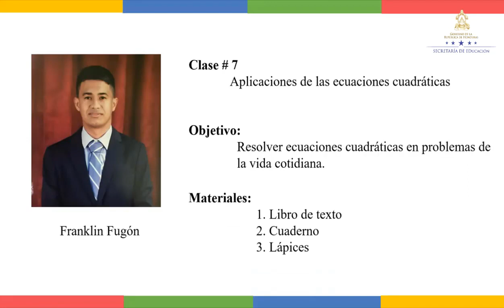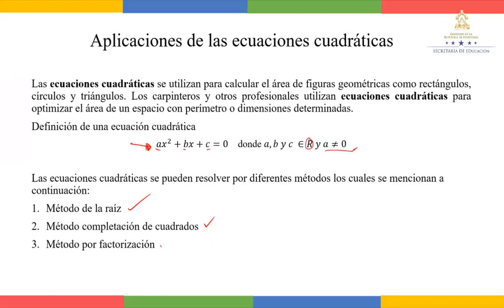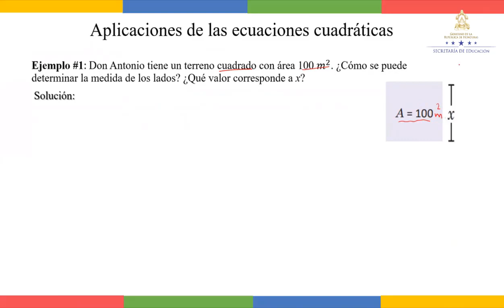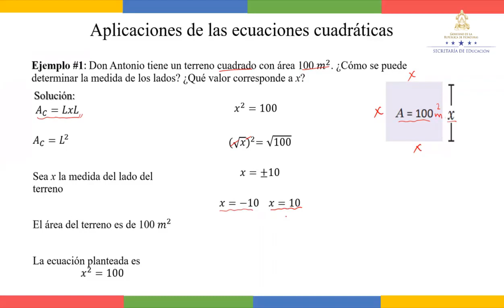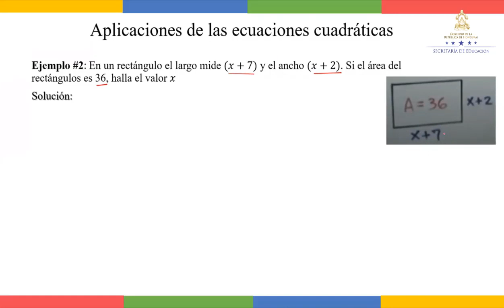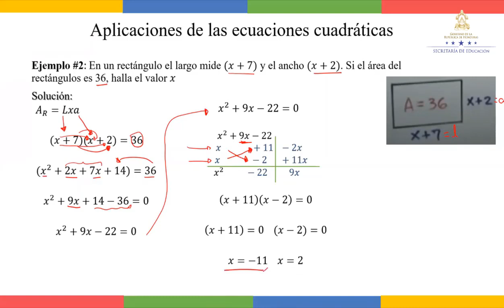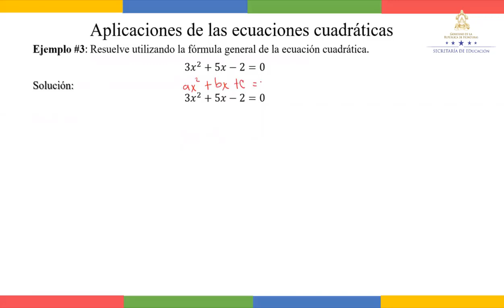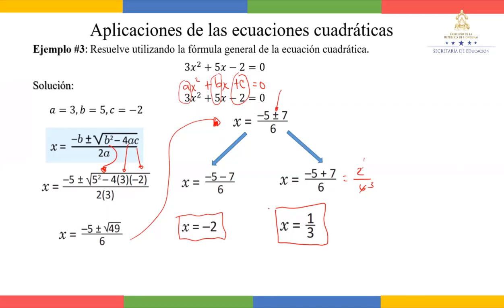Aplicaciones de las ecuaciones cuadráticas – Undécimo Grado - Matemáticas